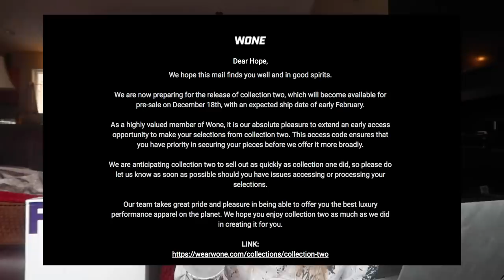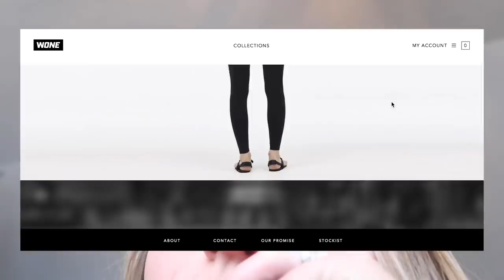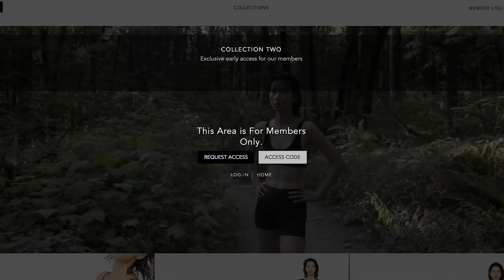I Needed A BACKGROUND CHECK to Buy These Luxury Leggings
Its 10 million members save an average of $28.61 on stores like Amazon, Gymshark, and Ulta.

- Get access to "secret" videos, only for members! The first vlog is coming next week!
- Receive a special loyalty badge that appears next to your name in comments and premiere chats.
- Get Exclusive discounts on ShopHopeScope apparel.
- Chat with me in members only community posts.

MUST HAVES

AMAZON FAVES UNDER $25

Amazon CRZ Seamless Long Sleeve (Wearing a small, true to size):

Amazon CRZ High Waisted Legging (True to size):

Amazon ColorfulKoala Buttery Soft Legging (True to size):

Amazon ColorfulKoala Pocket Legging (True to Size):

Queenieke Energy Sports Bra (Size Up):

FAVE SUPPLEMENTS

Protein:
No Yellow Shampoo/Conditioner:

MORE:

Camera I Use:

My 3-Way Mirror: